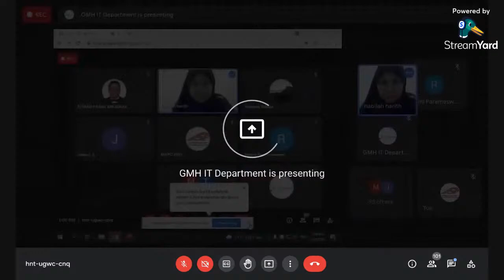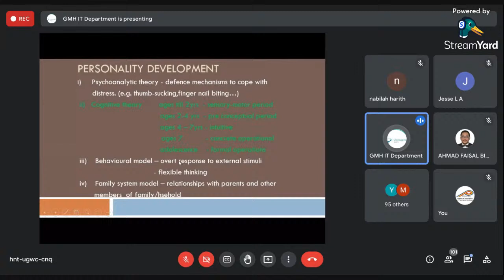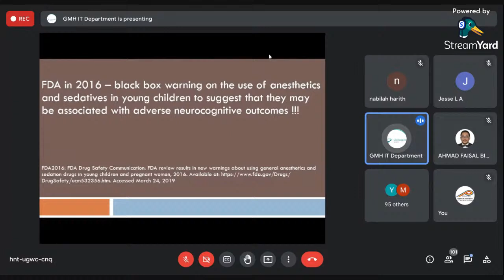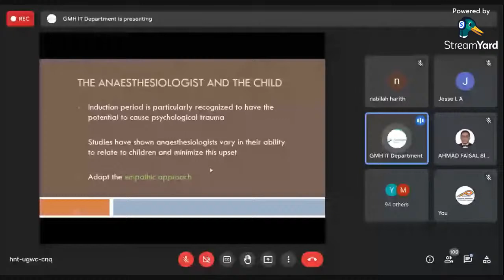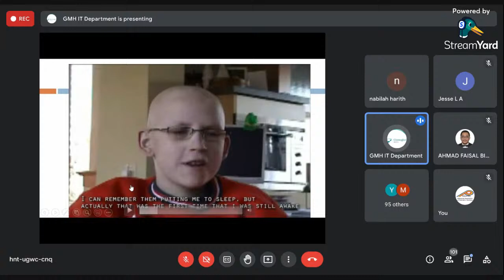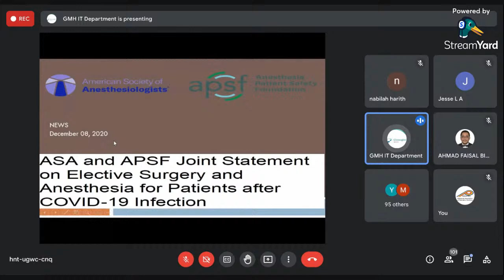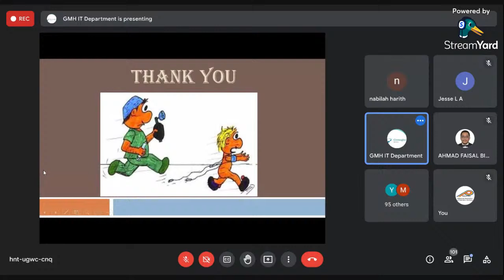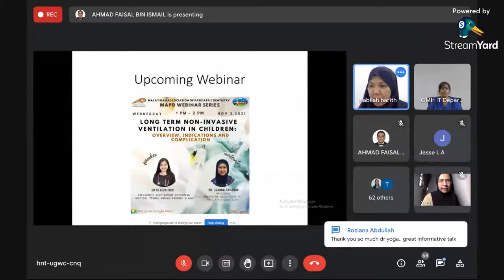Anaesthetic Consideration for Paediatric Patient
An interesting talk by Dr Yoga Bhavani Shanmuganathan, Consultant Paediatric Anaesthesiologist from Gleneagle Medini, Johor Bahru